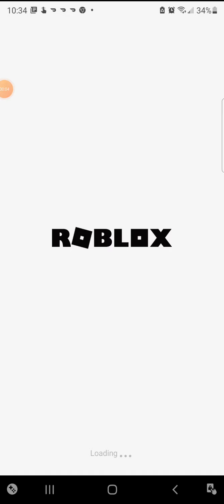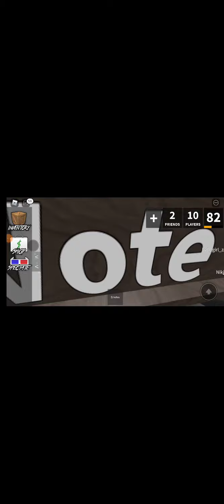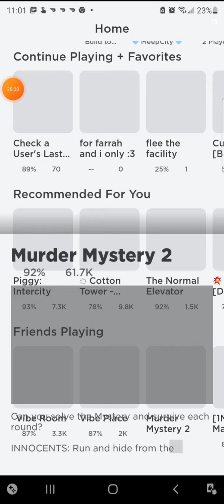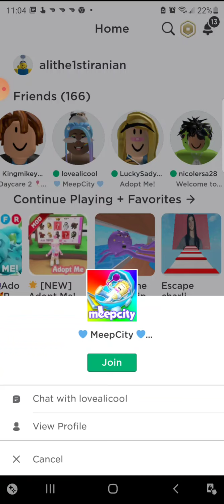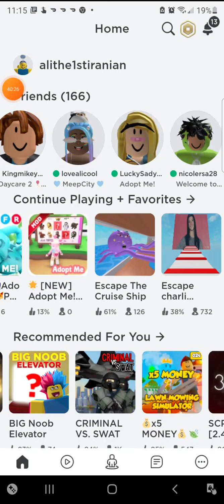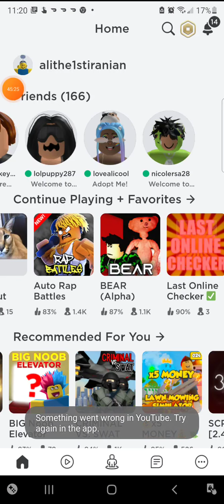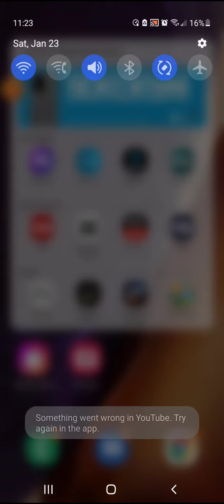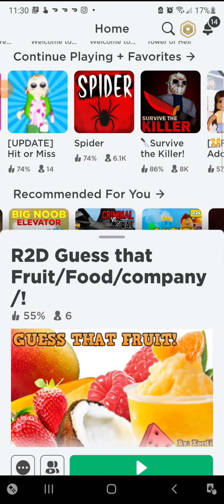Farrah and Ali :the movie!